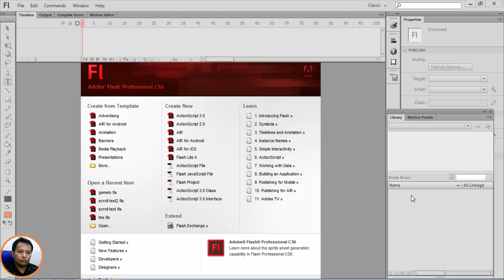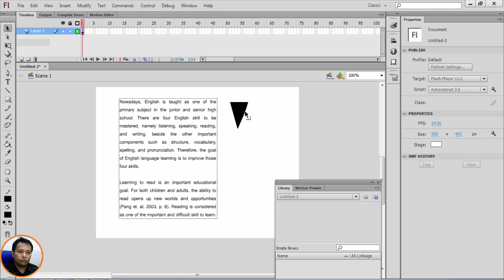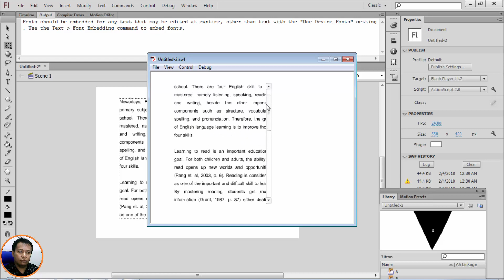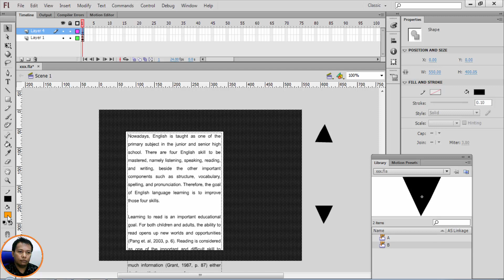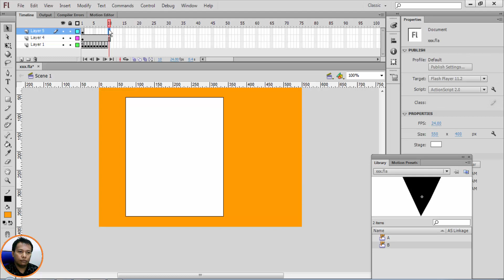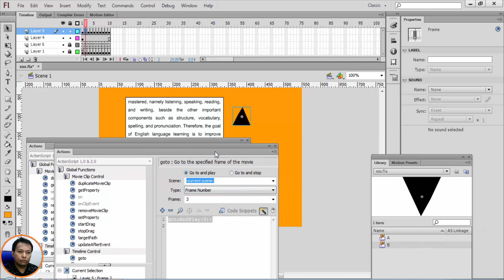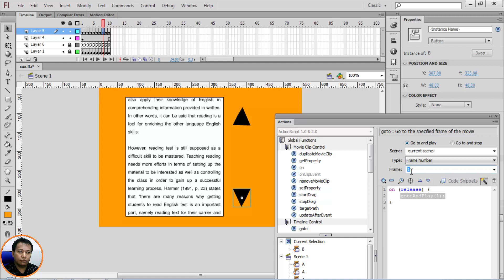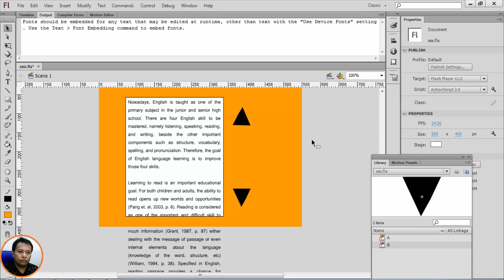Cara membuat Beberapa Jenis Scroll Text pada Adobe Flash CS6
Ada beberapa bentuk atau jenis scroll text yang biasa kita buat dengan Menggunakan Adobe Flash. Pada Video ini saya akan mengajarkan cara membuat Beberapa Jenis Scroll Text.

Script tuk Scroll Text yang ada pada Video ini :

on (press) {
       textku.scroll = textku.scroll+1;

dan

on (press) {
       textku.scroll = textku.scroll+1;